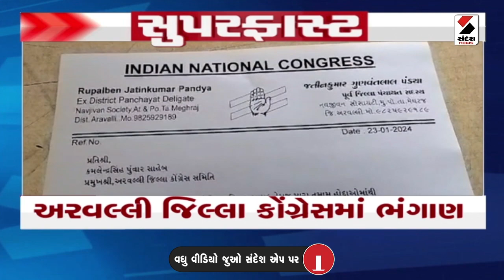Super Fast | ગાંધીનગરઃ મયંક નાયકને સંસદીય ક્ષેત્રના પ્રભારી બનાવ્યા | Mayank Nayak | Gandhinagar